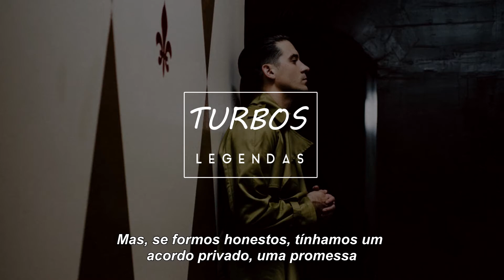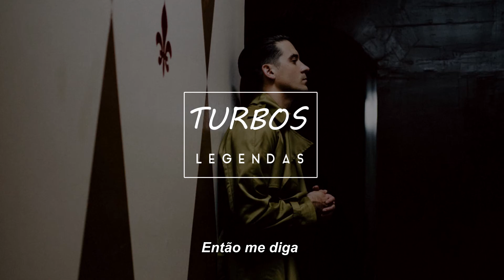7AE, G-Eazy - iF iT Ain't Me [Tradução/Legendado]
G-Eazy  - iF iT Ain't Me legendado
G-Eazy  - iF iT Ain't Me tradução
G-Eazy  - iF iT Ain't Me letra
G-Eazy  legendado
G-Eazy  tradução
G-Eazy  letra